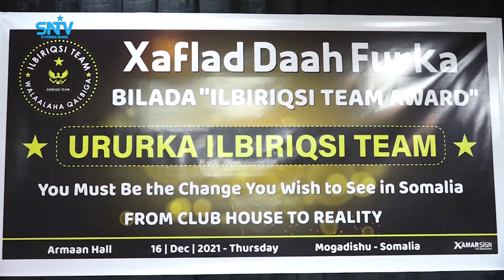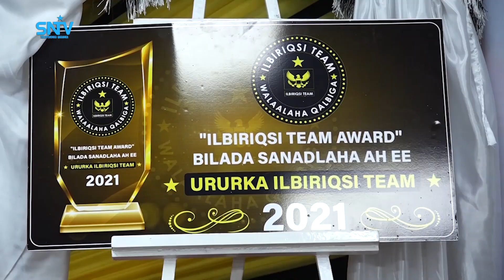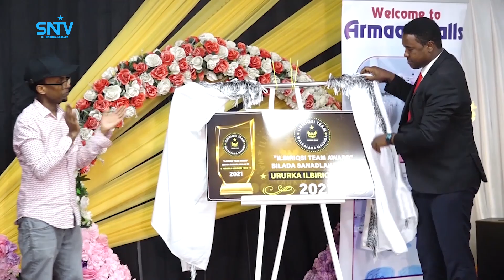Kulan lagu dhiirigelinayay dhallinyarada ka shaqeysay arrimaha gargaarka oo lagu qabtay Muqdisho.